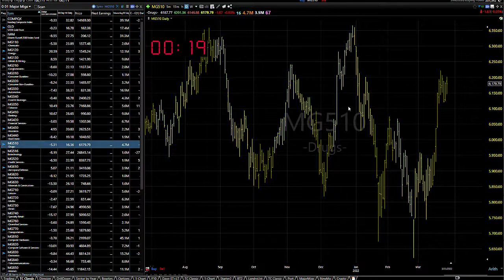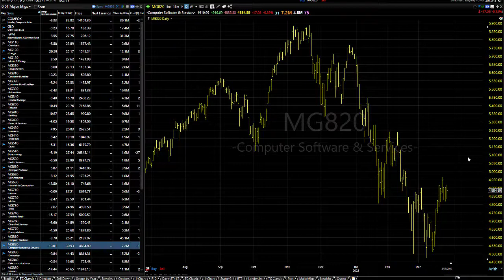03/28/22 Dave Landry's Market In A Minute-Pick Your Spots Carefully